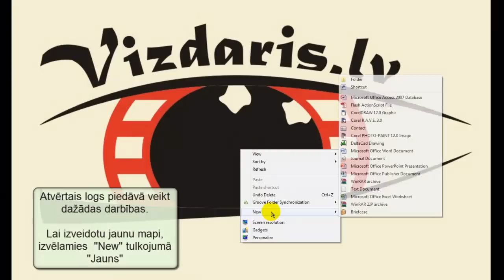Kā izveidot datorā jaunu mapi. Pirmie soļi datora lietošanā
Rubrika "Pirmie soļi datora lietošanā" Microsoft Windows vide.
Var būt, kādam/ai ir aizmirsies, kā to izdarīt.

Section "First Steps to use a computer"
It may be someone has forgotten how to do it.
How to create a new folder on your computer.